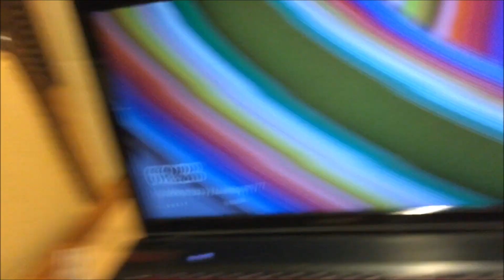Day in the Life and Meals Eaten | Bushwacker Luke and Training with Tim from IllPumpYouUp.com